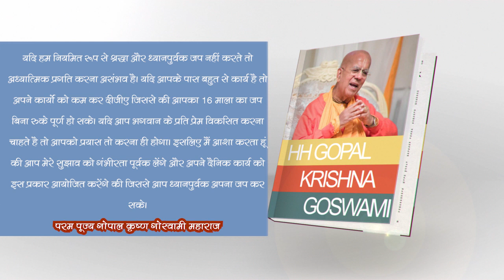20 May 2021 Every Day With HH Gopal Krishna Goswami Maharaj